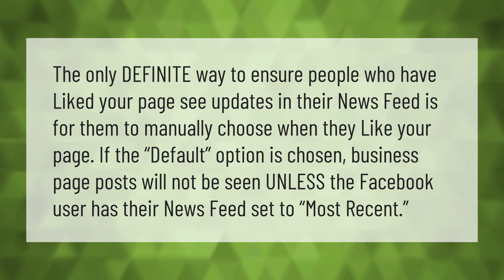Why doesn't my Facebook business page have a News Feed?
Where Is The News Feed On Facebook • Why doesn't my Facebook business page have a News Feed?

Laura S. Harris (2021, August 26.) Why doesn't my Facebook business page have a News Feed?
    AskAbout.video/articles/Why-doesn-t-my-Facebook-business-page-have-a-News-Feed-260870